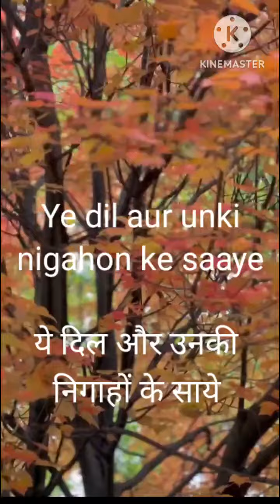Ye Dil aur unki nigahon ke saaye/ Rahen na rahen hum : Lata mangeshkar songs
Ye Dil aur unki nigahon ke saaye

Rahen na rahen hum

ये दिल और उनकी निगाहों के साये

रहे ना रहे हम